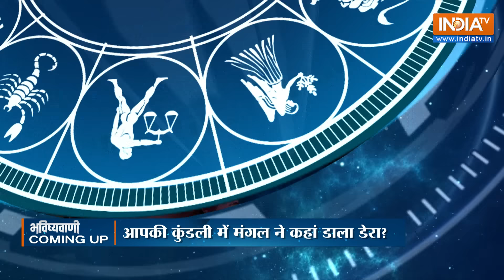Aaj Ka Rashifal: Shubh Muhurat | Today Bhavishyavani with Acharya Indu Prakash, 27 August 2024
Aaj Ka Rashifal of 27 August 2024, : Daily Astrology in Hindi | Bhavishyavani with Acharya Indu Prakash. How will be day today for Aries, Taurus, Gemini, Cancer, Leo, Virgo, Libra, Scorpio, Sagittarius, Capricorn, Aquarius and Pisces. Learn Today's Horoscope prediction only with Ac harya Shri Indu Prakash ji. Learn Vastu Tips and Vastu for positive energy at home and Office.

Numerology (अंक ज्योतिष 18 August, 2024) for Cancer, Aries, Taurus, Gemini, Leo, Sagittarius, Pieces, Capricon, Aquarius in Hindi. Career Horoscope Predictions, Health Predictions and How Will Be Your Love Life. Your Lucky Number Today. Lucky Colour for me today. Vastu Tips for Home, Office and Good Health.